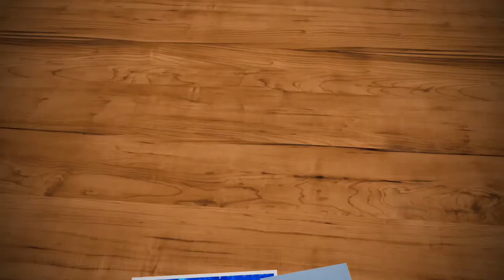BLUE IS THE COLOUR (PARODY)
Hey guys, today I'm just doing a short vid of my Parody version of Blue is the Colour!